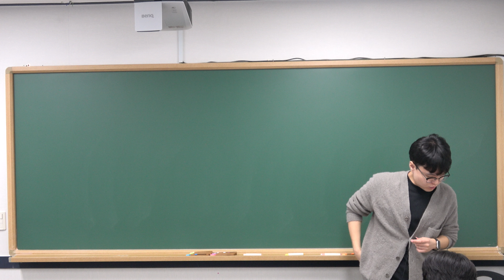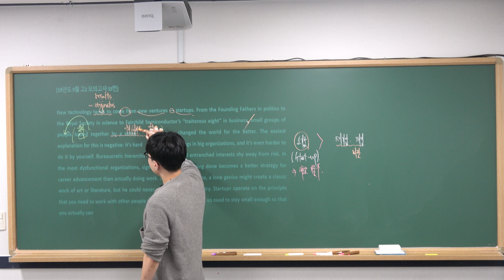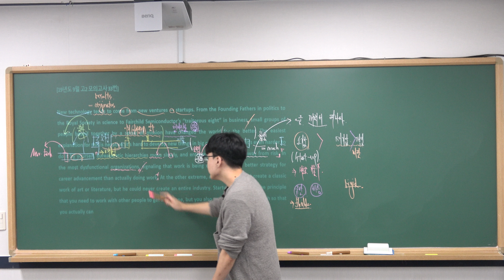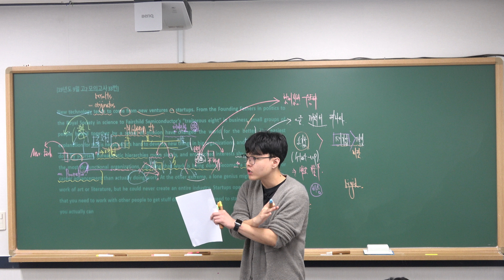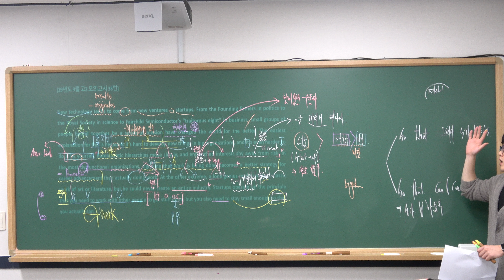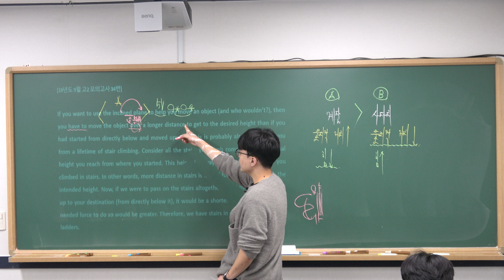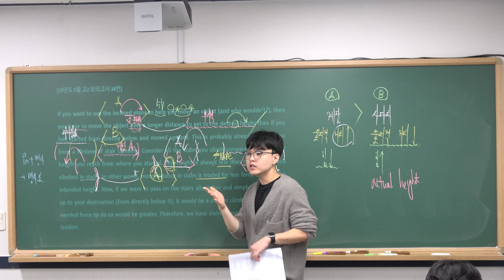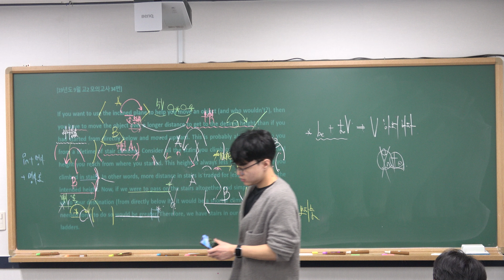[김포 장기동 영어학원]9.26(목) 고2 내신대비1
9.26(목) 고2 내신대비 강의 영상 입니다 :)